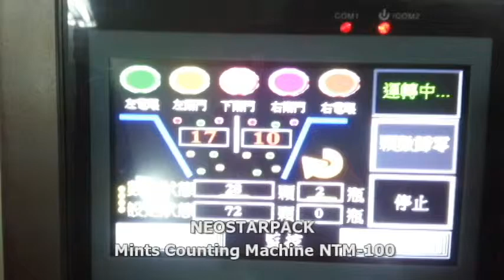新碩達 Mints Counting Machine NTM-100 薄荷錠數粒機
新碩達 薄荷口含錠數粒機 Mints Counting Machine NTM-100，桌上型雙軌數粒機，其數粒速度：可達600-1000 顆/分，依產品規格而定，可適用：各種大小的膠囊(軟膠囊)、錠劑、藥丸、糖衣錠、健康食品或保健食品類似產品均可適用。本機為高精度定量數粒機，可精確計數各種大小的膠囊、錠劑等產品，滿足實驗室，中西藥廠、醫院及 健康食品廠、保健食品廠、代工業等市場之需求，且操作簡單易上手。
新碩達瓶裝系統科技股份有限公司
業務經理：李經理
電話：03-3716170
 Mints Counting Machine NTM-100
(Counting speed: 600~1000 pcs/min)
NTM-100 can count a wide range of applications including tablets, capsules, etc.

Neostarpack Co., Ltd 新碩達精機股份有限公司
Filling l Tablet Counting l Capping l Labeling l Complete Line l Bottle Rinser
充填機/ 膠囊數粒機/ 鎖蓋機/ 貼標機/ 自動化充填產線/ 洗瓶機